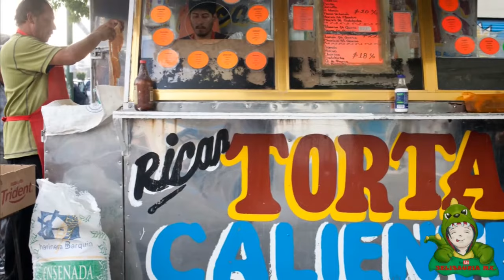CUMBIAS SONIDERAS INSTRUMENTALES 1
Cumbias instrumentales que sonaron hace como 20 años y recordando los vídeos que subí hace como 12 años en mi anterior cuenta.